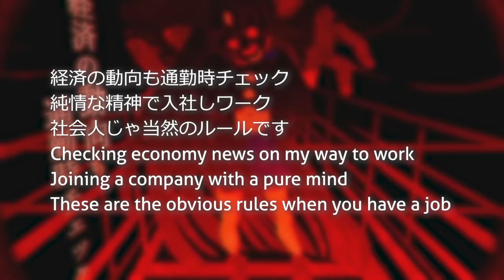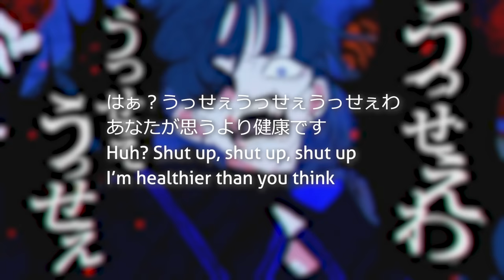Why Japan Hates This Song